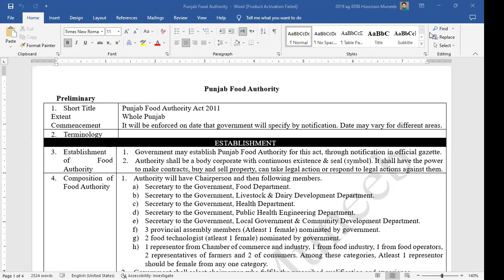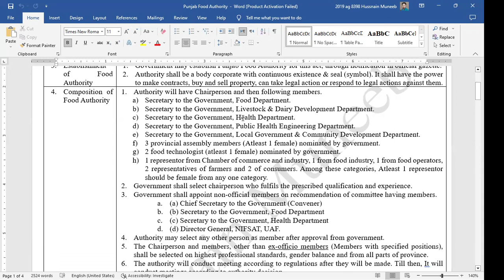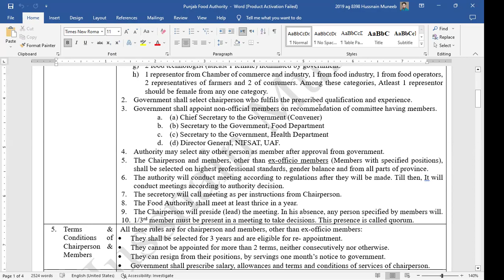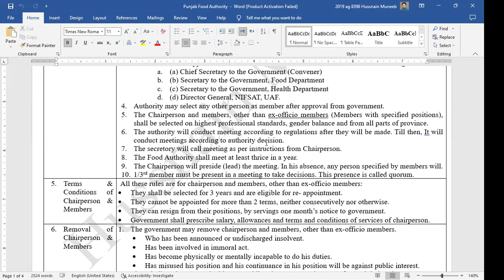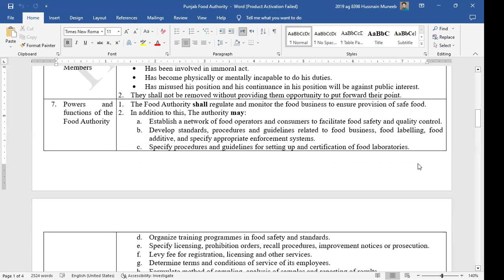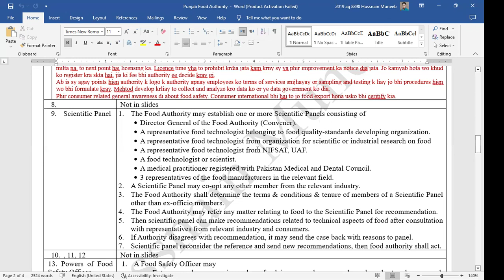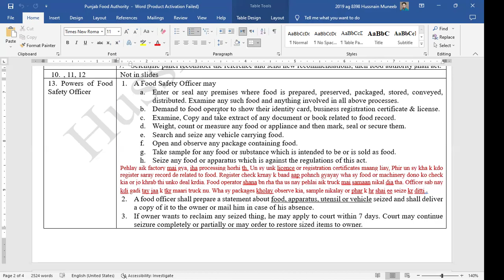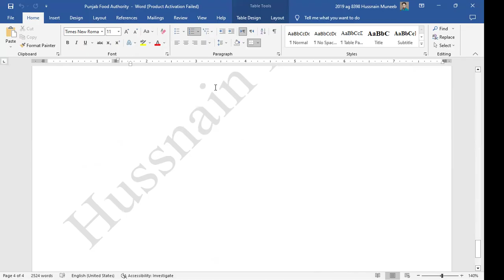Food Authority Act 2011 Part 1 | Hussnain Muneeb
Here's a YouTube video description for the Punjab Food Authority Act 2011:

Punjab Food Authority Act 2011 Explained | Ensuring Safe & Healthy Food in Punjab

In this video, we break down the Punjab Food Authority Act 2011 – a key piece of legislation that governs food safety and quality standards across Punjab. From food manufacturing to distribution, this act covers essential guidelines to ensure that the food we consume is safe, hygienic, and nutritious.

🔹 What's covered in the Act?

Food safety regulations
Quality control measures
Licensing requirements for food businesses
Roles and responsibilities of the Punjab Food Authority (PFA)
Penalties for non-compliance
Join us as we explore how this act impacts the food industry, protects consumers, and contributes to public health.